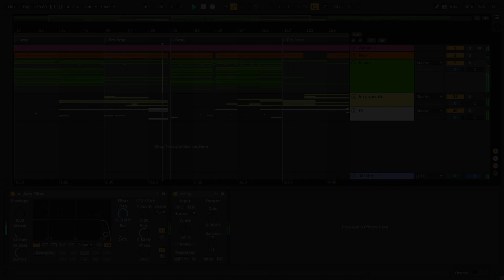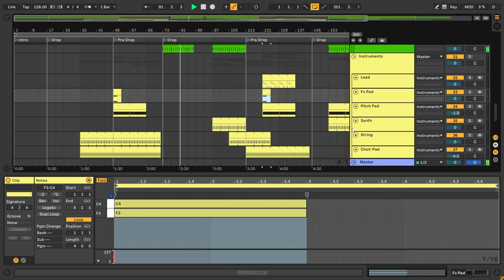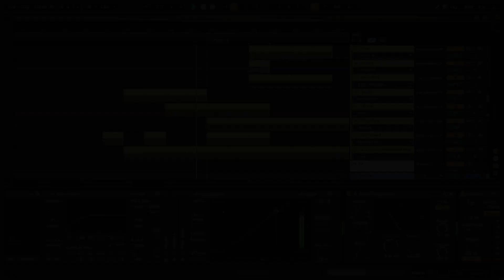Green Velvet - Bigger Than Prince (Marco Lys Remix) (Ableton Remake)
💻  This version of "Bigger Than Prince" by CID in collaboration with Guz was created in Ableton Live. You can see how to work with instruments and samples and learn how to set up settings, parameters, automatizations, plugins, audio signal routing, and more. All mixed and mastered, ready for use.

⚙ Template Specifications ⚙
📌Software, DAW: Ableton Live 10.1.25, or higher (Guitar & Bass Pack Needed).
📌Song Key: Bb Min
📌Time Length: 6:18